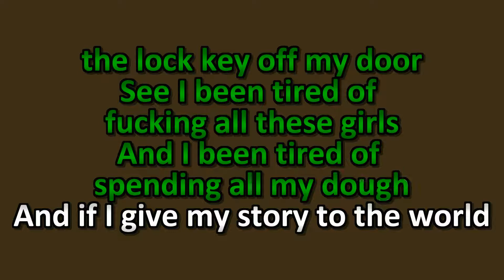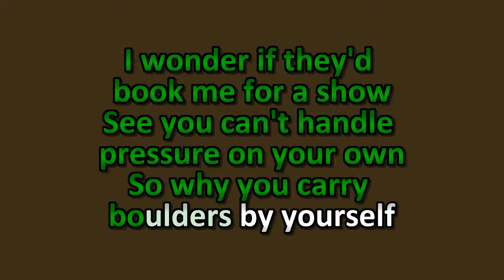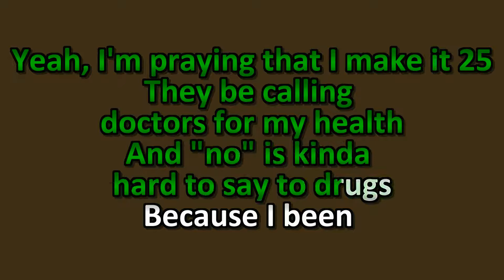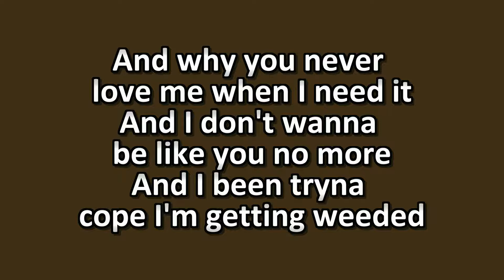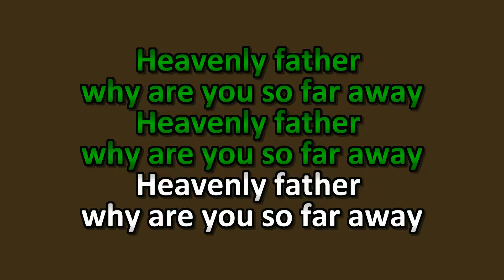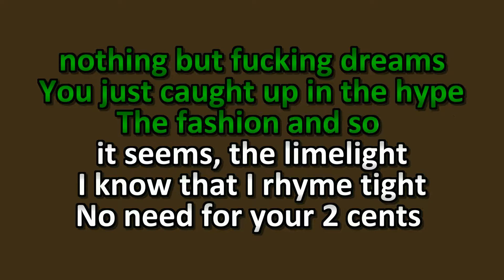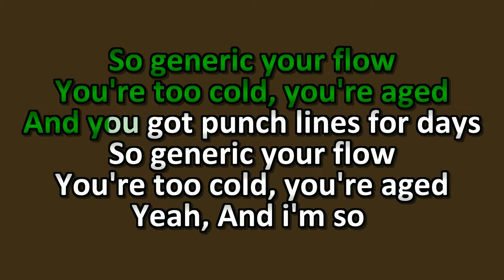Isaiah Rashad - Heavenly Father (Karaoke)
Thanks to Mizzy for the great remake of Heavenly Father!

Isaiah Rashad - Heavenly Father ft. SZA (BEAT) re-produced by Mizzy Mauri.